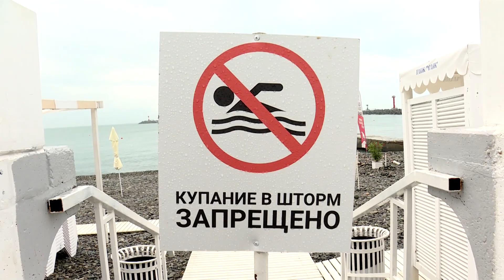На Сочи снова обрушился ливень, опять пострадал посёлок Лоо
На Сочи снова обрушился ливень. Этим утром особенно пострадал посёлок Лоо в Лазаревском районе. Из-за залпового дождя река Лоо вышла из берегов. Подтопило улицы и часть федеральной трассы Джубга-Сочи, в результате чего образовалась пробка. К середине дня от утреннего ливня не осталось и следа. Как непогода проявила себя в других районах курорта и удалось ли ей испортить настроение туристам, которые сейчас отдыхают в Сочи? Дарья Дмитриева узнала и готова рассказать.